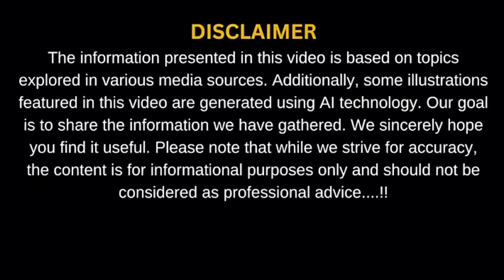Turkey's 5th Gen Fighter Jet KAAN – The Future of Stealth Warfare is Here!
📝 Video Description (SEO-Optimized)

Turkey has officially entered the 5th-generation stealth fighter jet arena with TAI KAAN — a symbol of advanced engineering, national power, and global defense ambition. In this video, Auto Pulse dives into the cutting-edge technology, stealth capabilities, and battlefield impact of the KAAN fighter jet.

From AI-integrated avionics to radar-evading design, KAAN represents the future of aerial warfare. Designed to compete with the F-35, Su-57, and J-20, KAAN is Turkey’s bold move into the elite club of stealth aircraft producers.

👉 Watch till the end to explore the full potential of KAAN and how it’s reshaping the sky of tomorrow.

✅ SEO Sentence (for Description/Meta)

Discover Turkey's 5th-generation stealth jet KAAN, equipped with AI, supercruise engines, and advanced radar-evading technology — the future of Turkish air dominance.

Turkey KAAN fighter jet

Turkish 5th generation stealth jet

TAI KAAN 2025

Turkey stealth aircraft

KAAN vs F-35

Turkish Air Force new jet

TAI fighter jet

5th gen fighter jet comparison

next-gen military aircraft

Auto Pulse military update

🖼️ Suggested Cover Title (Thumbnail Text)

KAAN Unleashed
Turkey’s 5th Gen Stealth Fighter

💡 Tip: Use a bold, white font on a dark background with the Turkish flag and a sleek white jet image (preferably side angle). Include lens flares or red tones to make it pop.